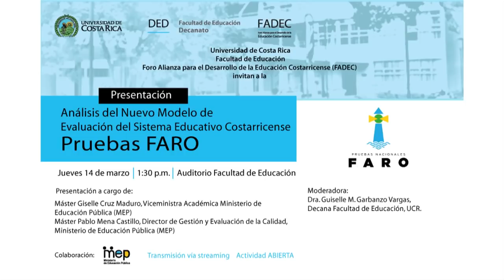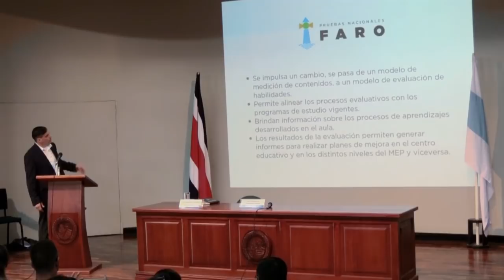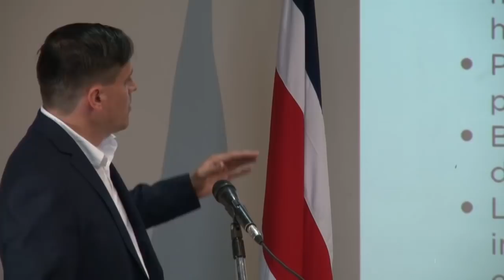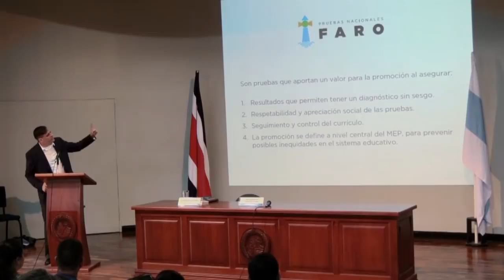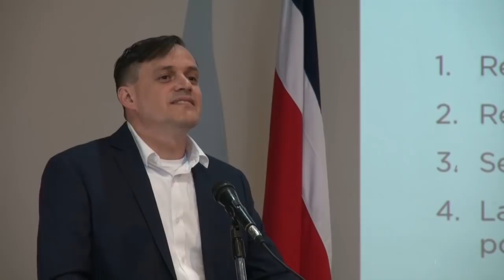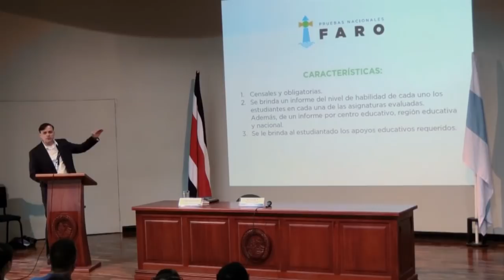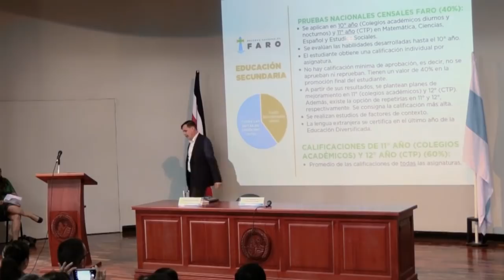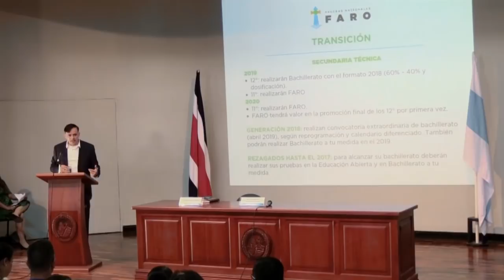Presentación “Pruebas FARO”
Presentación “Análisis del Nuevo Modelo de Evaluación del Sistema Educativo Costarricense, Pruebas FARO”
Realizada en Facultad de Educación UCR el 14 de marzo de 2019.
Master Pablo Mena Castillo, Director de Gestión y Evaluación de la Calidad del Ministerio de Educación Pública (MEP).
Grabación y Edición: Departamento de Audiovisuales, Facultad de Educación.